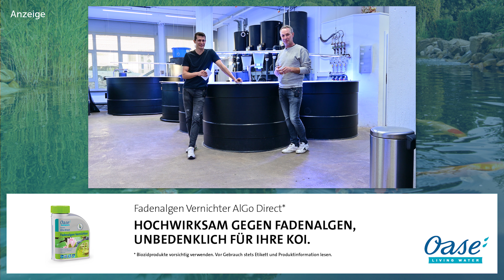Modern Koi Blog #4948 - Alternativen zu Wasserstoffperoxyd zur Trommelfiltersiebreinigung